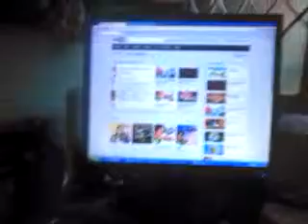10 June 2012 3:59 PM